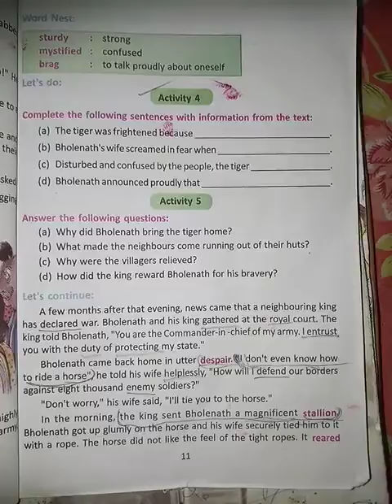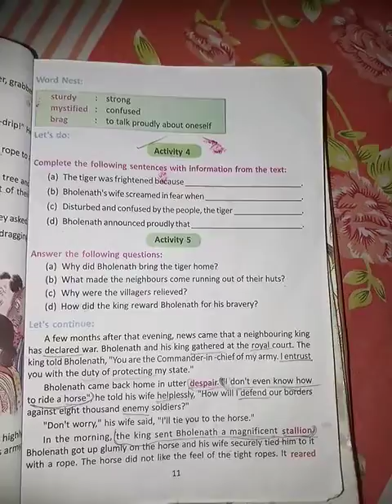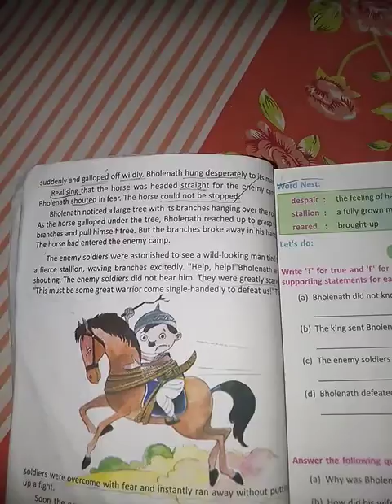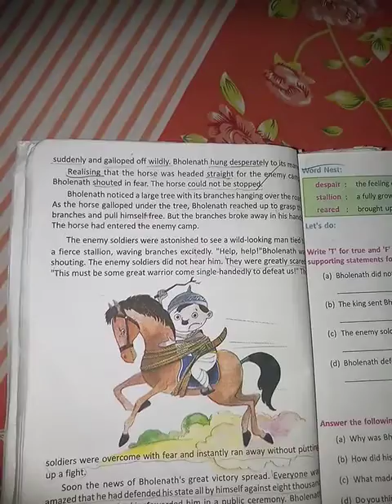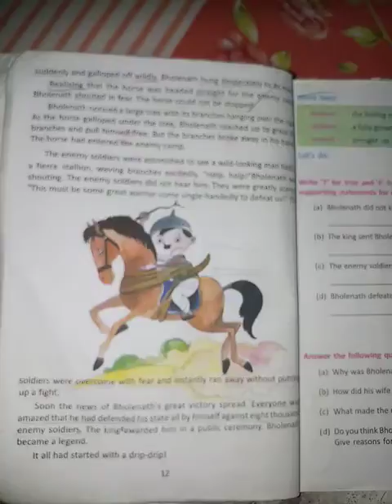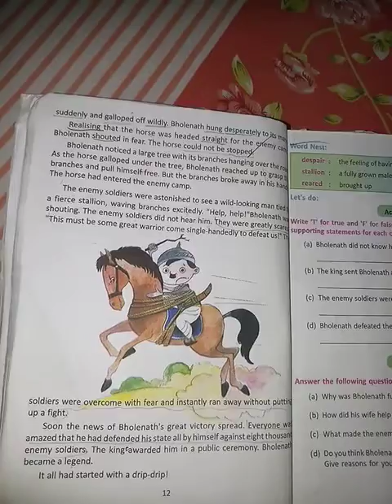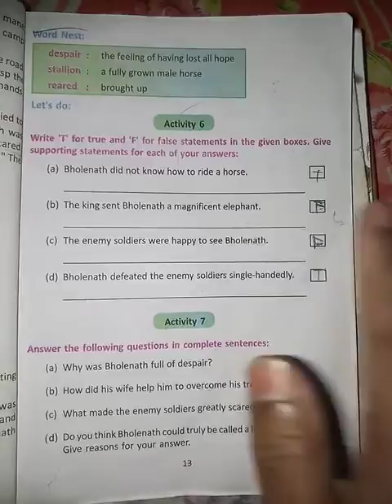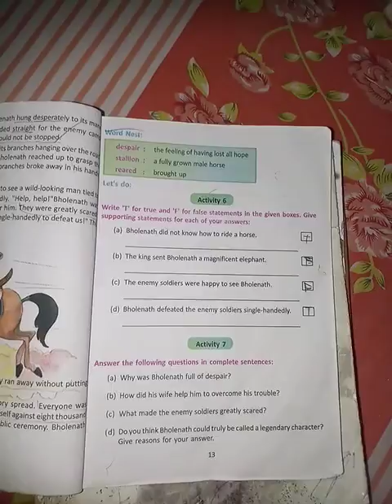Lesson1 Unit 3 CLASS VI